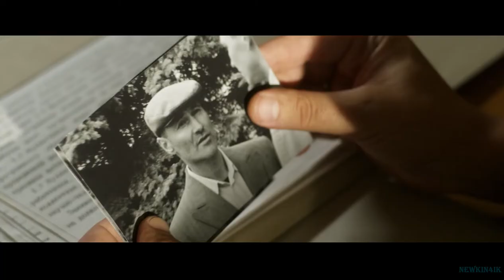Чернобыль (1-й сезон) 🎬 Русский Трейлер 📢 Сериал 2022 👀 С 22 марта 👀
Чернобыль (1-й сезон) сериал 2022 год - Русский трейлер

👀 👀 👀  С 22 марта 2022 года (РФ)!  👀 👀 👀

Действие разворачивается с апреля по декабрь 1986 года. Украинскому отделу КГБ СССР становится известно об интересе, проявляемом иностранными спецслужбами к Чернобыльской атомной электростанции. Для установления местонахождения на территории Припяти опытного сотрудника ЦРУ Альберта Ленца, которого подозревают в шпионаже, в город прибывает подполковник военной контрразведки Андрей Николаев.

Оригинальное название: Чернобыль
Жанр: история, драма, детектив
Страна: Россия
Режиссер: Алексей Мурадов
Актеры: Игорь Петренко, Надежда Михалкова, Дмитрий Ульянов, Мария Андреева, Александр Ильин, Владимир Юматов, Дмитрий Муляр, Александр Феклистов, Елена Яковлева, Юрий Цурило

16+